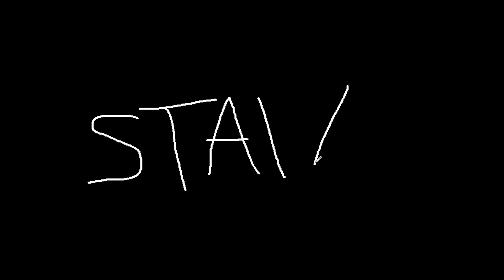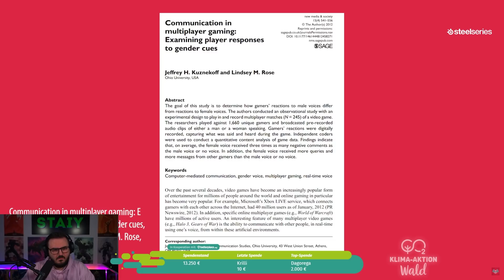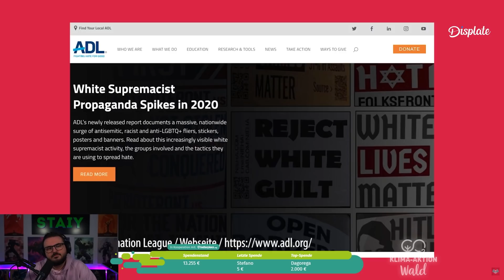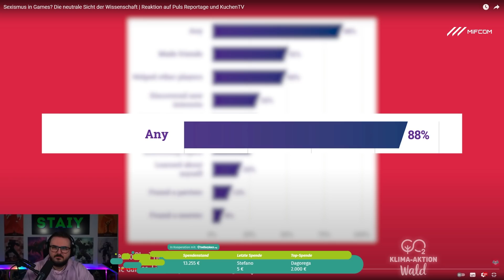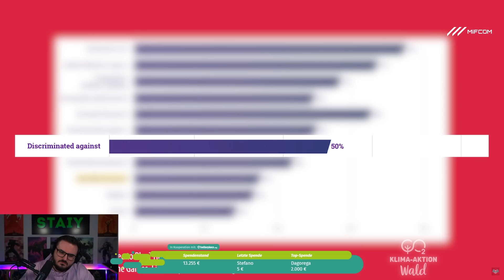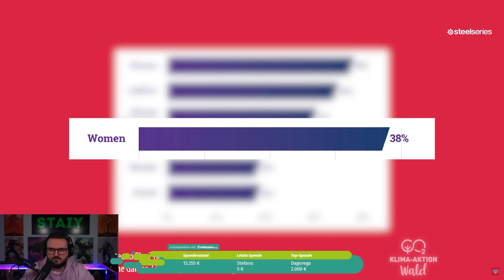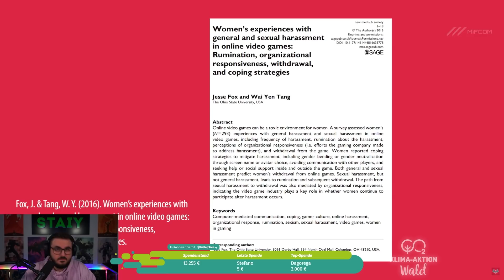Staiy REAGIERT auf Die neutrale Sicht der Wissenschaft Reaktion auf Puls Reportage und KuchenTV